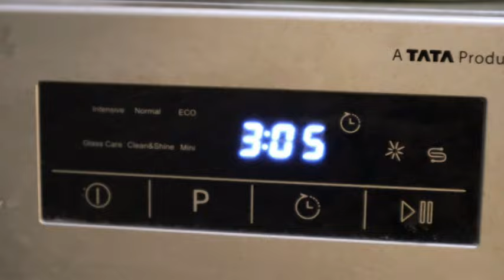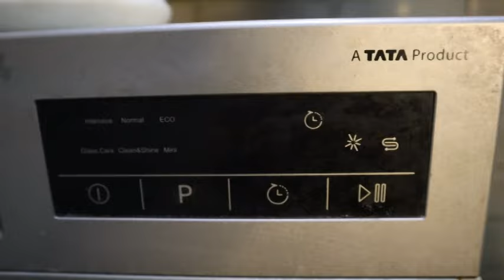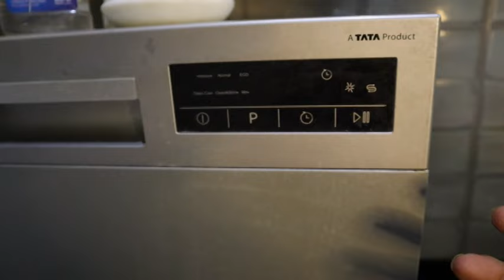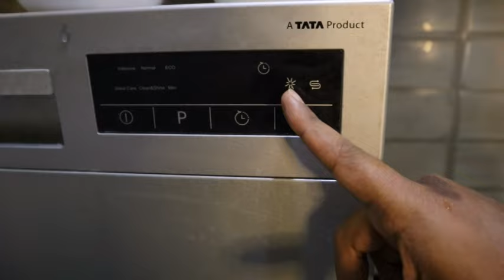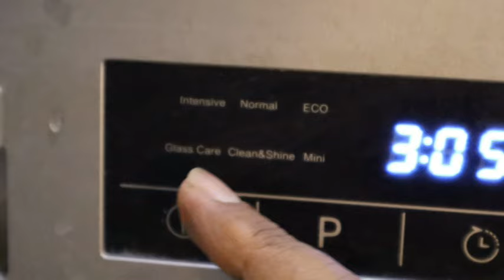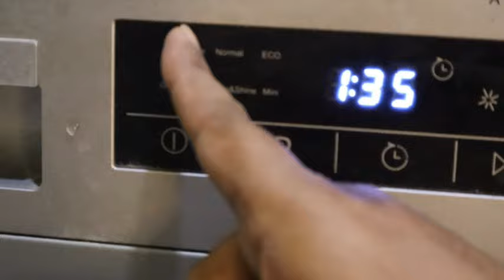Dishwasher Review After One Year of Usage | Voltas beko DT8S | Does it worth the price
Hello Friends! I am Avijit , your guide in "Anything Review". Hope you will enjoy my natural review videos.

Link for purchase